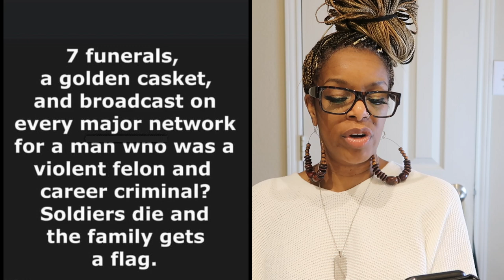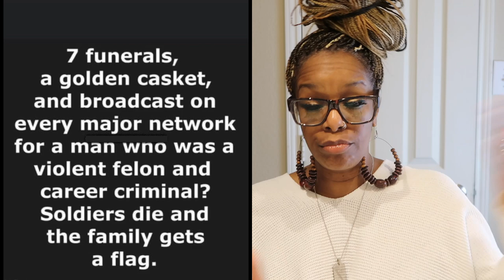YOU SHOULD KEEP SILENT | HOW DARE YOU!! | THE REPRIMAND | SHAME 0N Y0U!!! SHAME 0N Y0U!!!!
When you see or hear something that is wrong, it's up to you to speak up.  When you say nothing, you become part of the problem and not the solution.